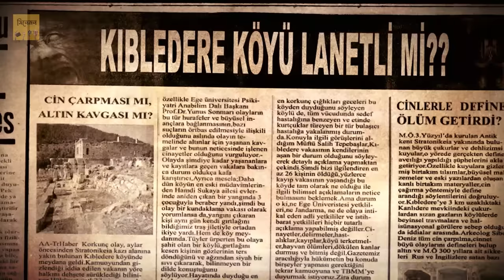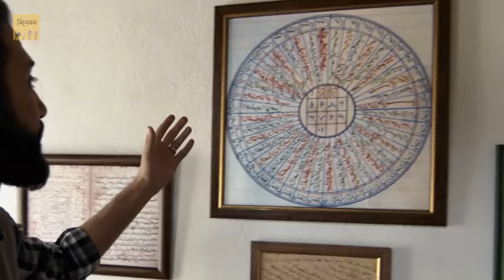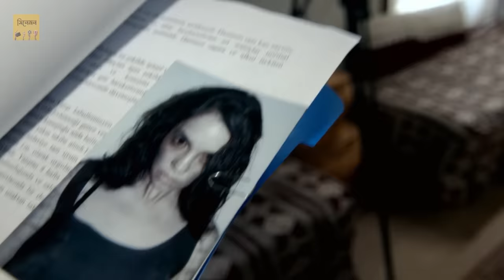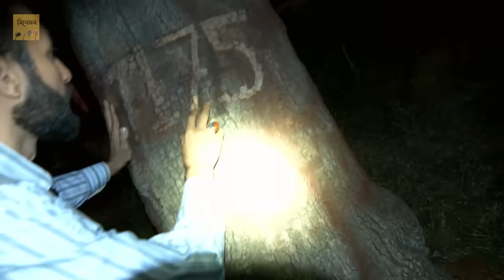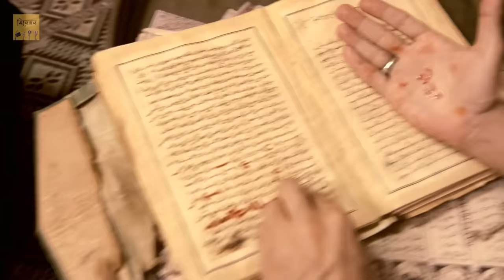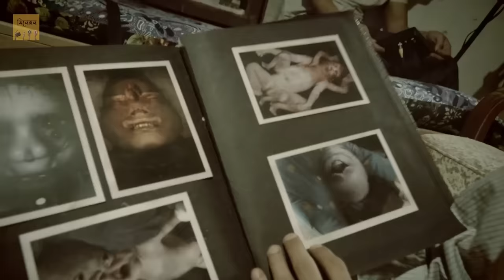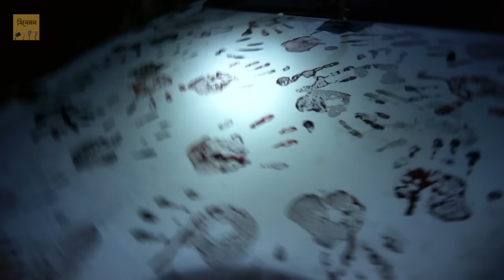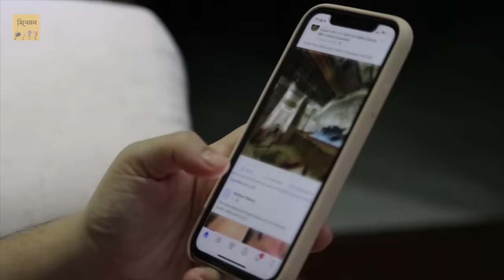কালোজাদু ও জ্বিনের অভিশাপ | Movie Explained in Bangla | Turkish Horror Mystry | Cinemon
🔴This is a movie inspired by true events. It's is a real horror movie. In this video, I explained the whole movie. If you didn't understand the movie this video may be helpful for you. it is a horror movie, here explained in Bangla. The ghost story is explained in Bangla. Hope you will enjoy the movie explanation in Bangla. Consider Best Bangla explanation of dabbe movie series.

ভুতের গল্প
Ghost Stories
Horror Film
Cinemon
সিনেমন